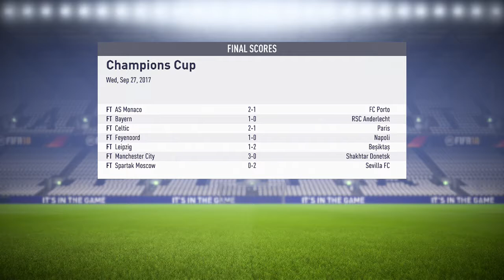Fifa 18 Liverpool Career Mode #5 Talking Points